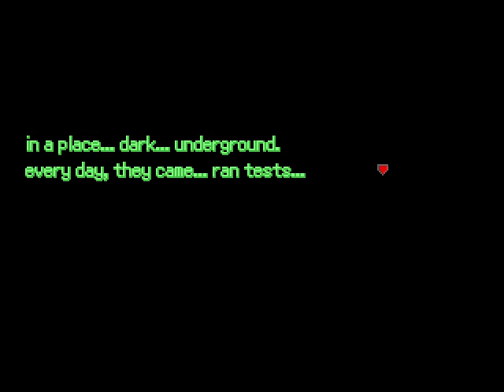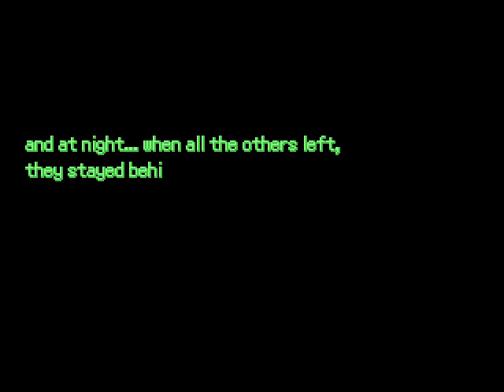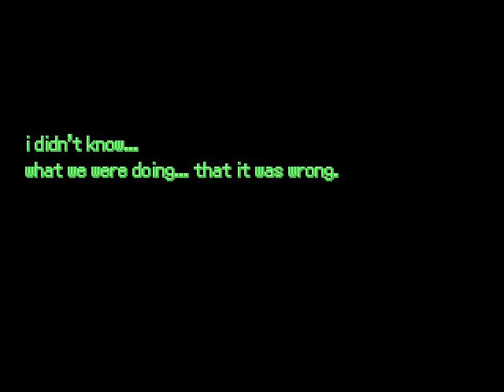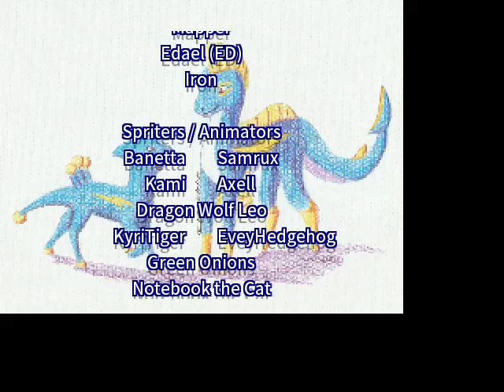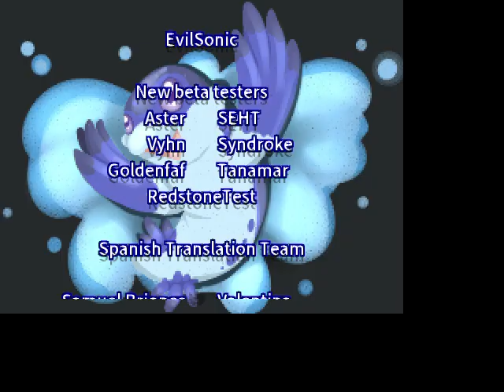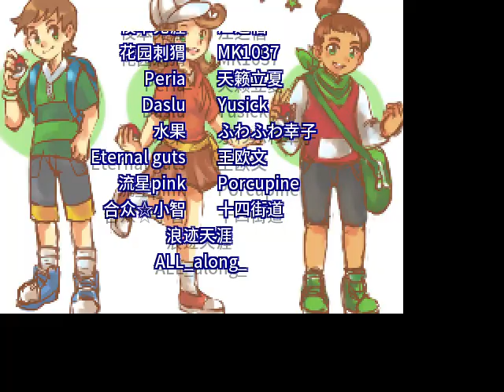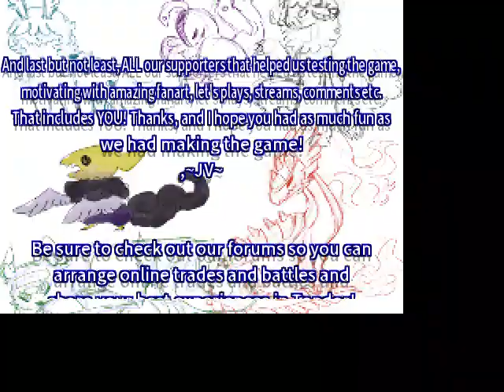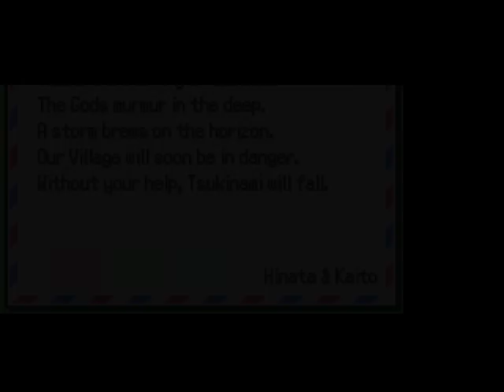... Pokemon Uranium the end you can still play the other sidequests.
... yes yes i know that it was her because i played this game in the past.
if  i still have time and remember to show some nuclear megas then i will show the three.